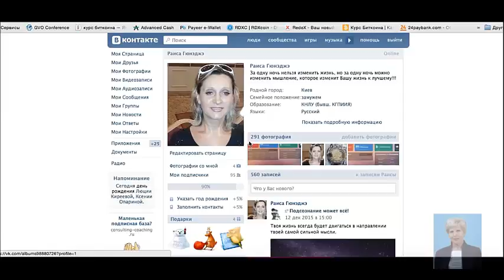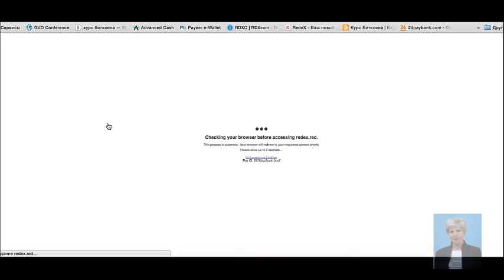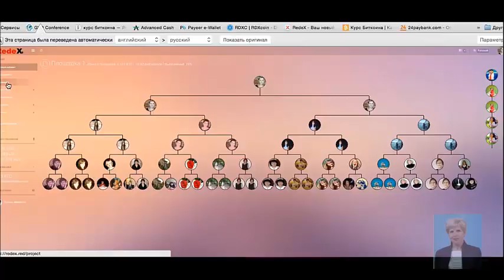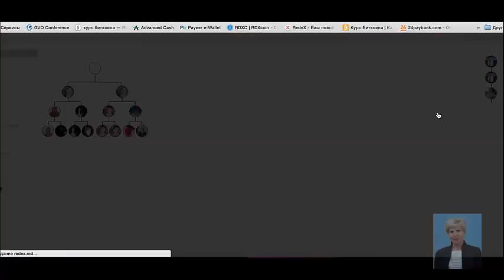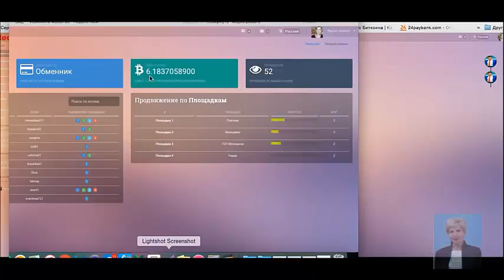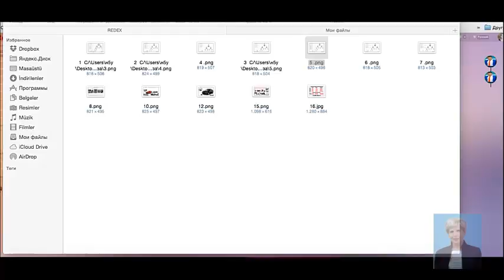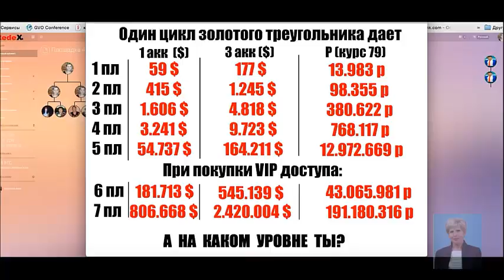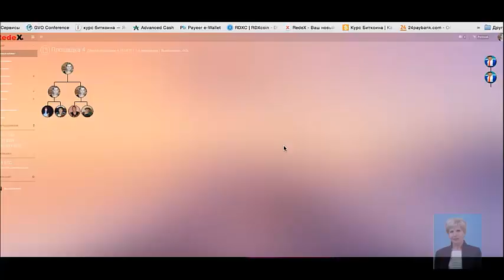Возможности заработка Маркетинг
Разберитесь в уникальных  возможностях заработка Биткоина, который продолжает бить  рекорды и растёт в цене.Цена 1 биткоина уже более 600$
Приглашаю в свою команду, предоставлю все материалы для быстрого и успешного заработка.
Регистрируйтесь прямо сейчас ТОТ КТО СЕЙЧАС ДЕЙСТВУЕТ -ТОТ К КОНЦУ ГОДА БУДЕТ ОЧЕНЬ БОГАТЫМ!